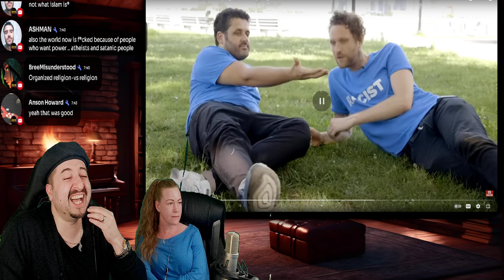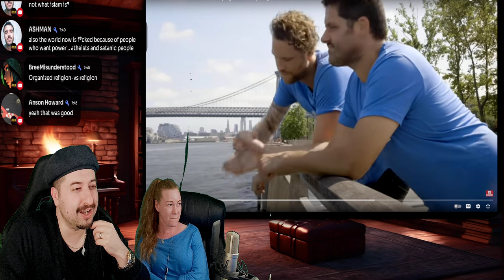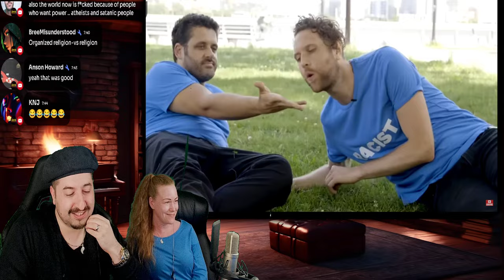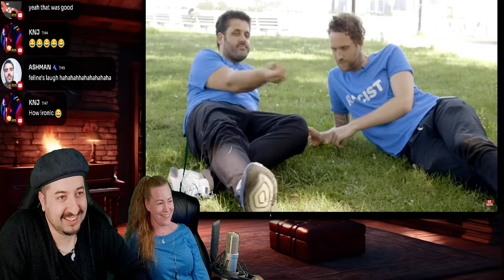When Wokes and Racists Actually Agree on Everything REACTION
Vince:
ALL MY CONTENT IN ONE PLACE :